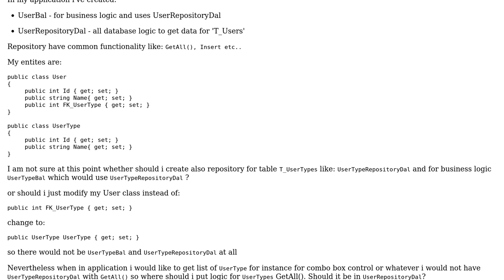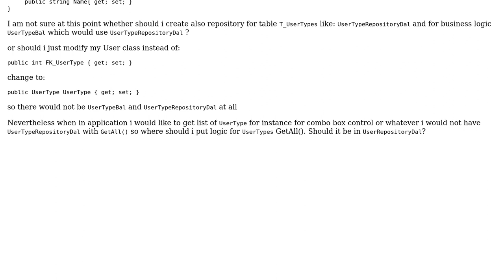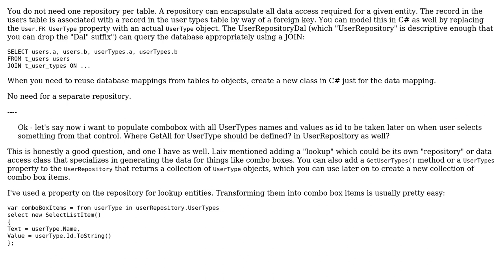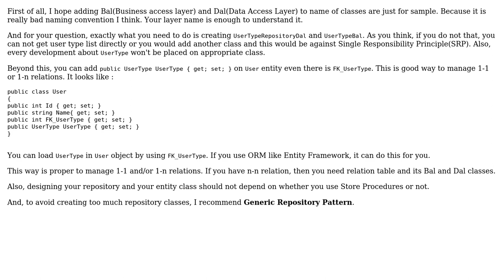Software Engineering: Repository pattern usage (2 Solutions!!)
Software Engineering: Repository pattern usage

With thanks & praise to God, and with thanks to the many people who have made this project possible! | Content (except music & images) licensed under CC BY-SA | Music | Images & others | With thanks to user Greg Burghardt user Engineert user Arie and the Stack Exchange Network Trademarks are property of their respective owners. You are responsible for your own actions.